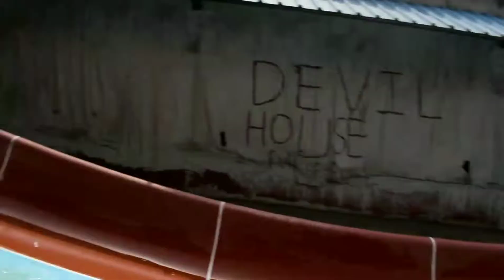East Godavari Rajanagaram (Satish) Hyderabad Summer Tour